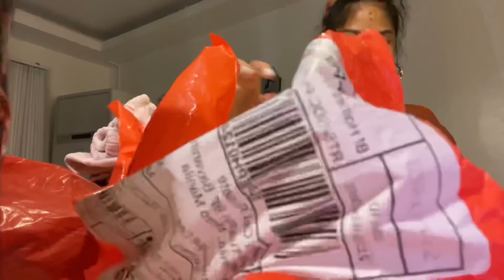La Bruha - Pedicure